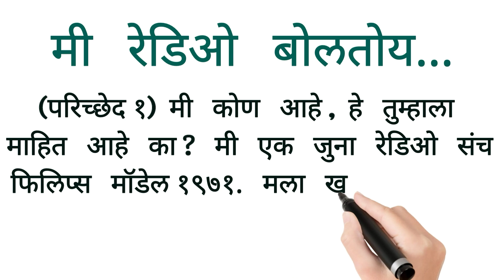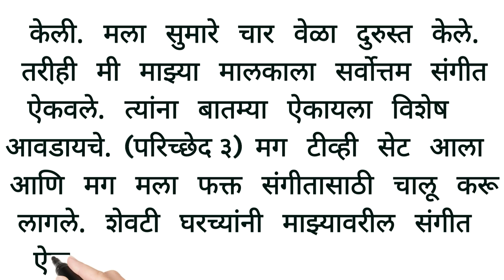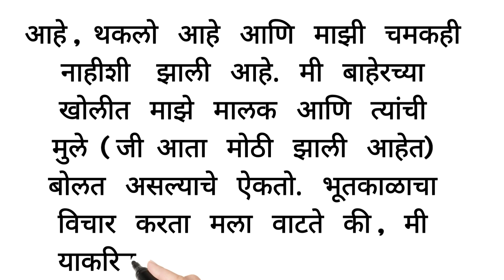मी रेडिओ बोलतोय मराठी निबंध/mi radio boltoy marathi nibandh/रेडिओचे आत्मवृत्त/मनोगत/आत्मकथन निबंध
मी रेडिओ बोलतोय मराठी निबंध/रेडिओचे आत्मवृत्त/मनोगत/आत्मकथन निबंध 📖मराठी  निबंधलेखन✍मराठी  निबंध ✍शालेय  निबंध